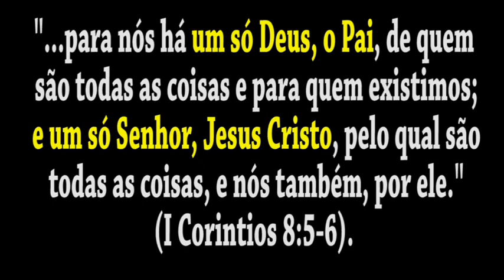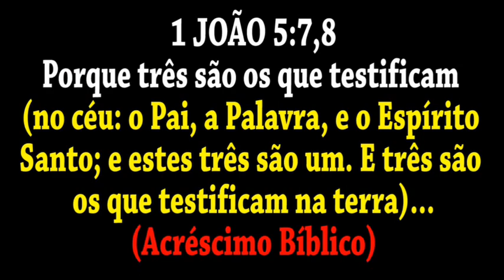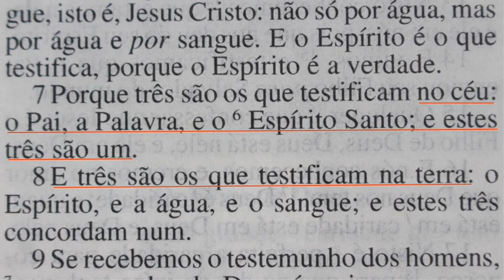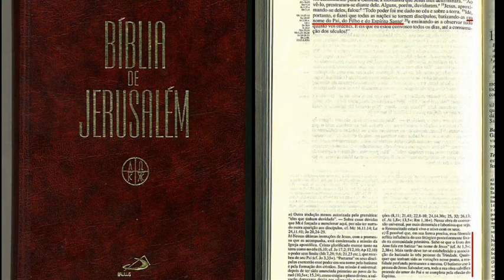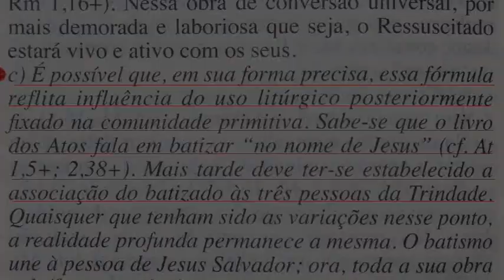🔝 1.5 TRINDADE: A Doutrina Satânica | A ORIGEM da DOUTRINA PAGÃ da TRINDADE